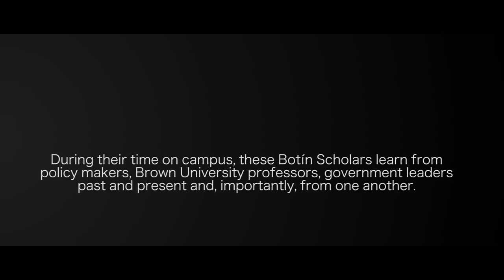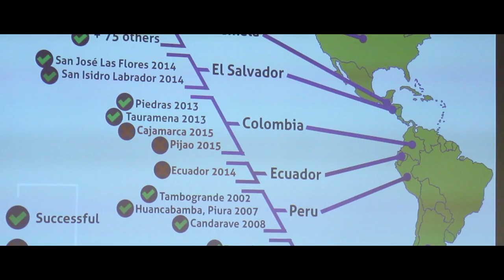The Botin Scholars 2015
Each year since 2010, the Botín Foundation, headquartered in Santander, Cantabria, Spain, has offered 40 talented university students from throughout Latin America the opportunity to take part in the Program for Strengthening Public Service in Latin America.

October 2015 marked the sixth consecutive year that students participating in the Botín Foundation Program for Strengthening Public Service in Latin America convened at Brown University’s Watson Institute for International and Public Affairs to begin the U.S. portion of the program. This year’s cohort was comprised of 32 undergraduate students from 14 Latin American countries with a vocation in public service. Arriving on October 2, 2015, the Botín scholars spent one week at Brown before traveling to Spain and Brazil for the remainder of the two month program.  While at Brown, the scholars took part in activities focused on public service engagement and leadership; including workshops, trainings, and lectures by Brown faculty, former President of Chile Ricardo Lagos, and other experts on Latin America. The scholars also had the opportunity to speak with Rhode Island public officials and participate in various cultural activities in Providence. The program is organized by the Botín Foundation, the Watson Institute for International and Public Affairs, and Brown University’s Center for Latin American and Caribbean Studies.

"The Botín Program extends Brown's global reach by bringing to campus talented Latin American students with a passion for public service.  With more than 200 alumni across Latin America and the Caribbean, the network of Botín scholars forms an important part of the international Brown community.  The Botín scholars' enthusiasm for advancing the public good is infectious, and they engage our students and faculty with their keen insights about the pressing challenges facing Latin America and the world today." – Richard Snyder